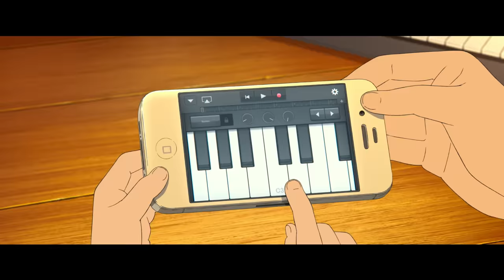BELLE (2021) - 70 Second Trailer [HQ]